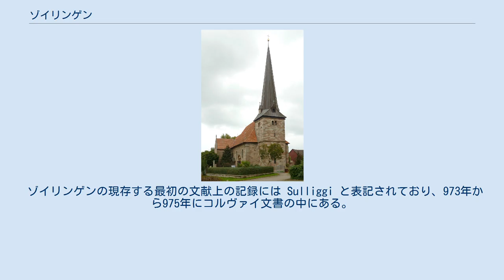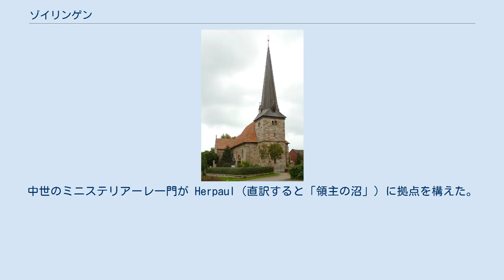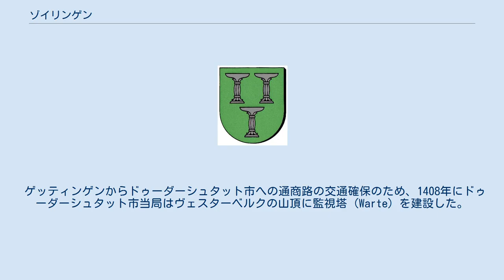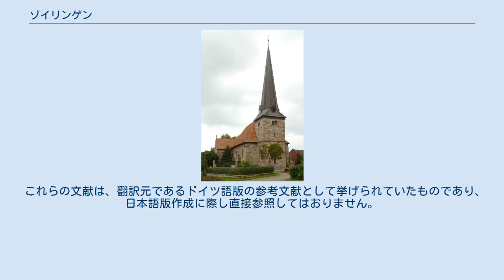ゾイリンゲン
ゾイリンゲン (Seulingen) は、ドイツ連邦共和国ニーダーザクセン州ゲッティンゲン郡に属す町村（以下、本項では便宜上「町」と記述する）で、ザムトゲマインデ・ラードルフスハウゼンを構成する町村の一つである。
 ゾイリンゲンはウンターアイヒスフェルトに位置し、エーバーゲッツェンを本部所在地とするザムトゲマインデ・ラードルフスハウゼンに属している。
 ゾイリンゲンの現存する最初の文献上の記録には Sulliggi と表記されており、973年から975年にコルヴァイ文書の中にある。
ある人物（おそらく男性）が母親ベルタのために、修道士が母のために祈りを捧げる対価として、コルヴァイ修道院に Sulliggi の農場を、ネーゲンボルンとギッテルデの農場とともに寄贈した。
この手稿は修道士のメモであったが、彼はそれにより寄贈の記録を末永く伝えることになったのである。
ただしこのメモには日付が記されていない。
973年から975年という年代決定は、コルヴァイ文書を新たに編集したクレメンス・ホーゼルマンによってなされた。
地名研究者のウーヴェ・オハインスキはウスラー近郊にゾーリンゲン (Sohlingen) という名の集落があるにもかかわらず、この Sullige と表記された集落がゾイリンゲンであることは明らかだと断言している。
一方、別の著書では誤って1055年の記録を最初の記述だとしている。
1055年の文書には、この村は Suligge という名前で登場する。
中世のミニステリアーレ一門が Herpaul（直訳すると「領主の沼」）に拠点を構えた。
12世紀から存在が確認されるこの一門は 15世紀に断絶したが、3本の柱 (Säule) が描かれた現在も有効なこの町の紋章は断絶したこの一門に由来する。
ドゥーダーシュタットの勢力範囲拡大に伴ってゾイリンゲンはこの都市の行政支配下、司法管轄下に置かれた。
この村はその後、ドゥーダーシュタット市の5つの主任司祭管区に属した。
1525年にマインツ選帝侯はこの村をアムト・ギーボルデハウゼンの司法管轄下に編入したが、徴税と行政管理についてはそれまで通りドゥーダーシュタット市に属した。
ドゥーダーシュタットの管理下で、ゾイリンゲンは穀物税、賦役、牧畜税を納入していた。
この村にはさらに建設計画への勤労奉仕や道路建設に従事することが義務づけられた。
ドゥーダーシュタットとの緊密な関係はドゥーダーシュタットの外部防塁に表れている。
この都市は、自身だけでなく、ゾイリンゲンも防塁で取り囲んでいたのである。
19世紀になってやっとゾイリンゲンに課されていた税について状況が変わった。
農政改革と償却令が、これらの課税から村を開放したのである。
 ゲッティンゲンからドゥーダーシュタット市への通商路の交通確保のため、1408年にドゥーダーシュタット市当局はヴェスターベルクの山頂に監視塔 (Warte) を建設した。
この他の防衛施設に、かつての自衛教会がある。
この旧教会塔は現在、町の教区教会である洗礼者聖ヨハネ教会の一部となっている。
この教会塔と他の3件の家屋が、三十年戦争の際 1623年7月19日のクリスティアン・フォン・ブラウンシュヴァイクの焼き討ちを切り抜けた建物である。
戦後、自警団から射撃協会が形成された。
 両世界大戦では、ゾイリンゲンからも多くの犠牲者が出たが、村自体は第二次世界大戦による破壊を免れた。
1945年以後数多くの難民がゾイリンゲンに流入し、ここを新たな故郷とした。
ゾイリンゲンの歴史的な中核地区には数多くの木組み建築があり、新しい建物とコントラストをなしている。
これは、この町の発展を建築の点から物語るものである。
生活の質を改善するために多額の投資が行われ、幼稚園、スポーツ施設、余暇施設、新しい学校、統一感のある住宅地、図書館、青少年の集まる場所や社交場が造られた。
人々はさらなる工業、商業、サービス業の企業誘致に努めている。
町の姿は変貌し、それは町の通り、路地、広場に及んでいる。
 この町の議会は 11人の議員からなる。
 名誉職の町長には、マティアス・リンクが2013年9月12日に選出された。
 洗礼者聖ヨハネ教会 現在のゾイリンゲン教区教会は、この集落の3代目の教会である。
1986年に行われた考古学的発掘は、ロマネスク様式のホール建築とゴシック様式のホール式教会が昔あったことを示している。
当時の建物は、現在の教会の西側にあり、交差ヴォールトの方形内陣、...